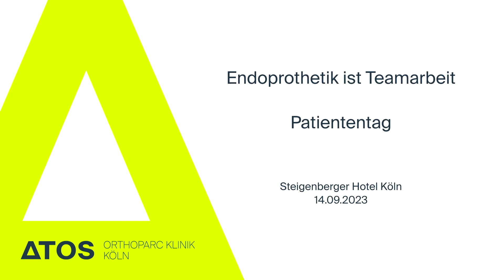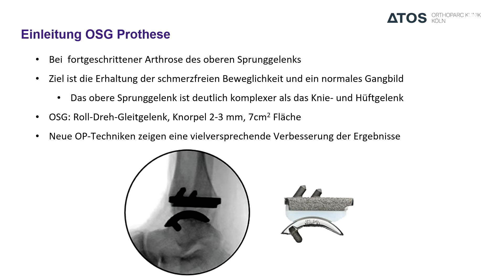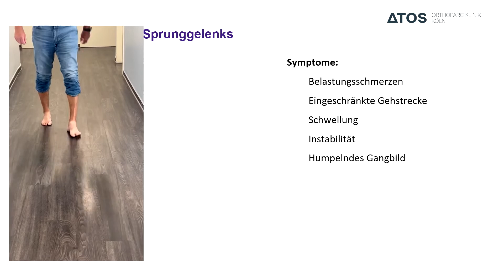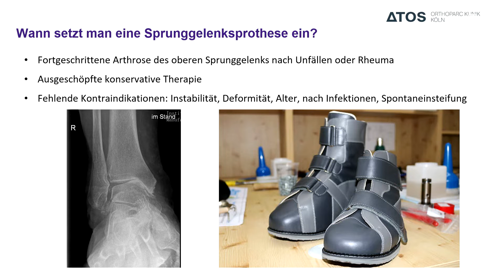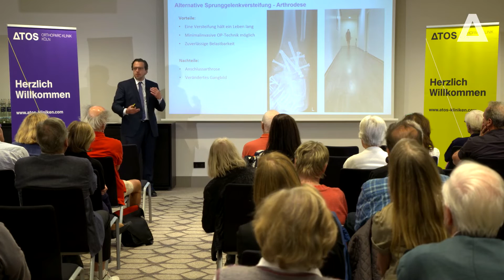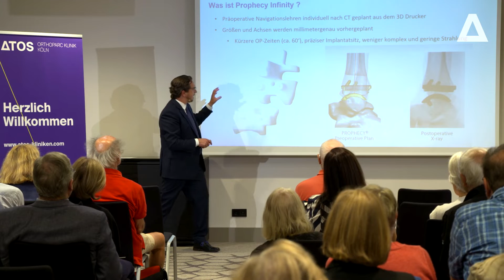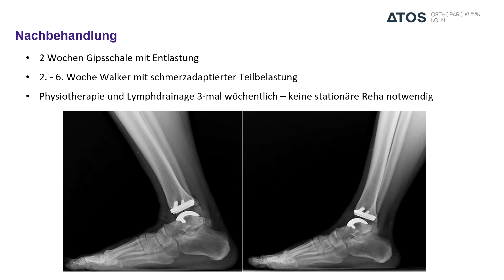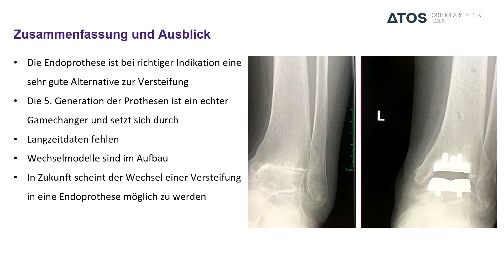Endoprothetik ist Teamarbeit - Kunstgelenk am oberen Sprunggelenk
ATOS Orthoparc Köln • Dr. med. Andre Morawe über das Kunstgelenk am oberen Sprunggelenk